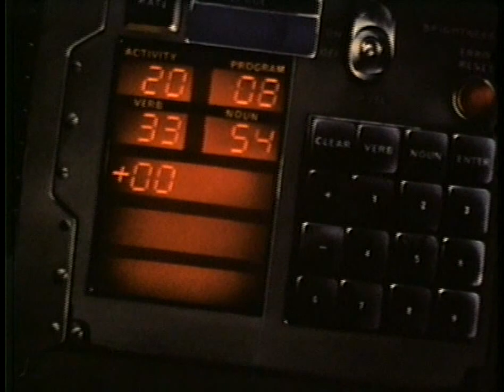Stereolab & Microlab Endless Summer video clip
Videoclip for the song Endless Summer. Texts are extracts from different tales of Ray Bradbury's Martian Chronicles